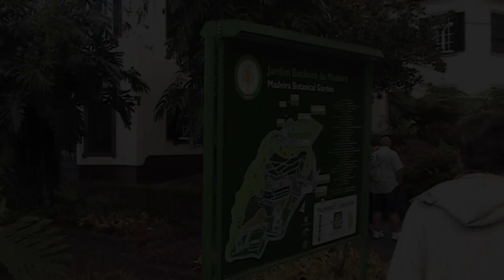Madeira - Botanischer Garten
Der Botanische Garten liegt oberhalb Madeiras Hauptstadt Funchal. Auf 35.000 m² werden nicht nur verschiedenste exotische Pflanzen gezeigt. Es gibt auch einen kleinen Vogelpark. Ich habe auf genauere Beschreibungen der Pflanzen verzichtet. Dieses Video soll einfach Lust machen, den Park selbst einmal zu besuchen.

Die Musik ist von PERSSON.

The Botanical Garden is located above Madeira's capital Funchal. At 35,000 square not only a variety of exotic plants are shown. There is also a small bird park. I have refrained from detailed descriptions of the plants. This video is to simply make you want to visit the park yourself. The music is from Persson.